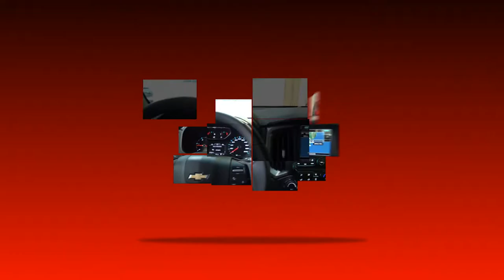PROGRAMA CARRO BEM 10 - DARCI MULTIMARCAS 16-12-2018